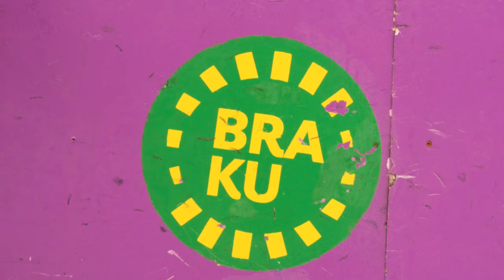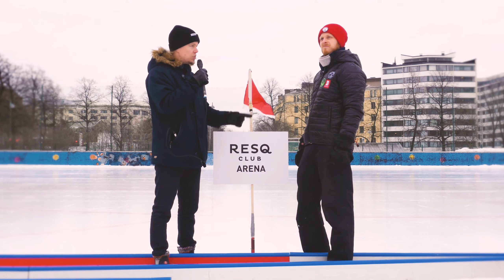Vlog Ep2: Loskakiekko / Slush Hockey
Ilmatieteenlaitoksen julkaiseman tutkimuksen mukaan Suomessa ilmastonmuutos vaikuttaa enemmän talveen kuin kesään. Toisessa vlogijaksossamme aiheeseen pureudutaan jääkiekon kautta, kun vuosittaista Pond Hockey -jääkiekkoturnausta Kalliossa vetävä Steve Baynes kertoo ajatuksistaan ilmastonmuutokseen liittyen.

In English:

According to a research conducted by the Finnish Weather Institute global warming affects the Finnish winters more than the summers. In our second vlog episode we dive into this subject via hockey, as the tournament manager of the annual Pond Hockey tournament in Kallio (Helsinki), Steve Baynes, expresses his gripes about global warming.